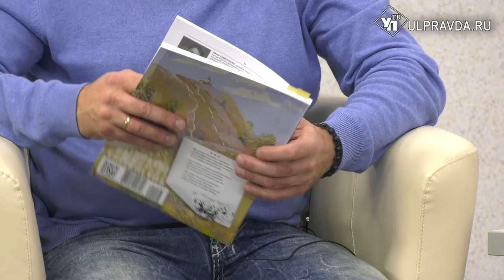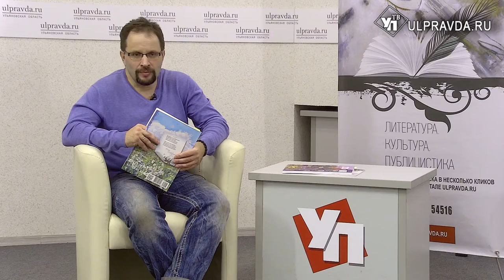Литературная гостиная. Иван Сивопляс: «Любовь побеждает смерть»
Гость «Литературной гостиной» - ульяновский краевед, историк, литератор, поэт, научный сотрудник Музея-заповедника «Родина В.И. Ленина», автор книги «История в картинках».